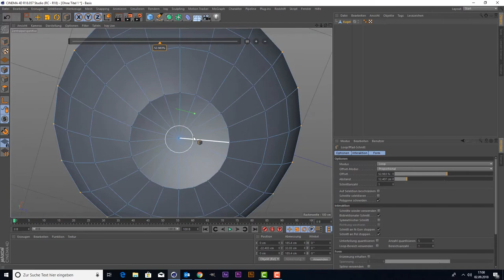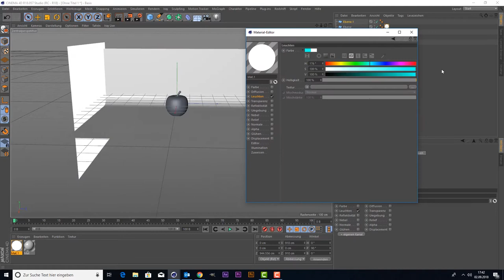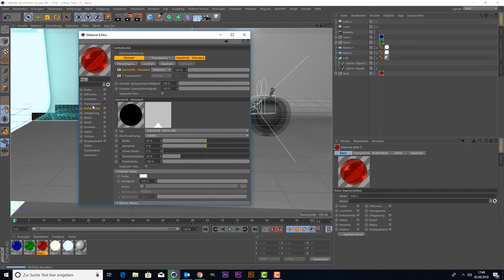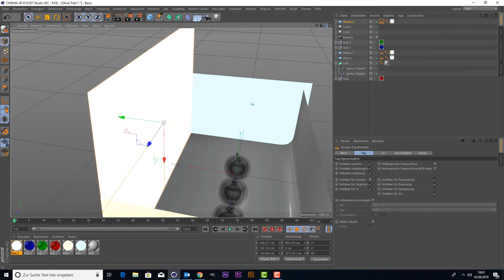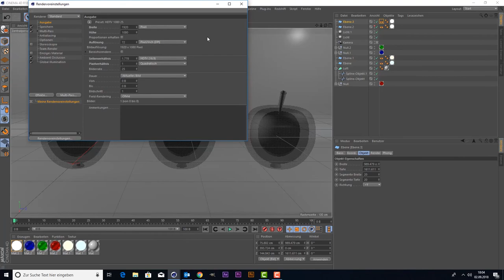Cinema 4D SpeedArt Glasäpfel